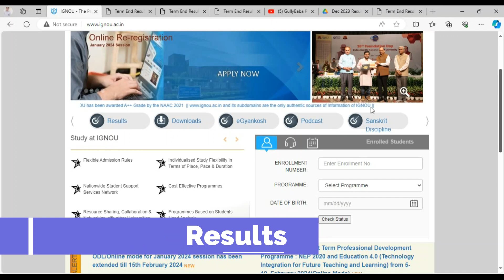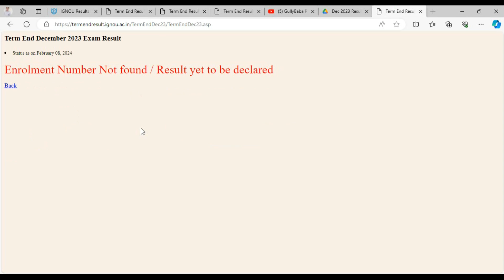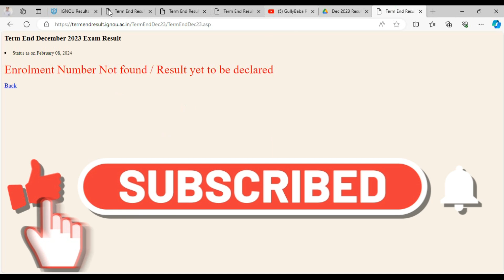(Breaking News) IGNOU DEC 2023 Result Updated || सभी Students का Result आ गया ? Dec 2023 Result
Good news for all IGNOU students! The DEC 2023 results have been updated and are now available for all students. Watch this video to find out if your result has been announced.
Get the latest update on the IGNOU DEC 2023 result!

 IGNOU DEC 2023 Result Updated
ignou exam result 2023
ignou dec exam result 2023
ignou exam result dec 2023
ignou exam result kaise dekhen
ignou december exam result 2023
ignou exam result december 2023
how to check ignou exam results
ignou assignment status not found
ignou assignment marks not updated